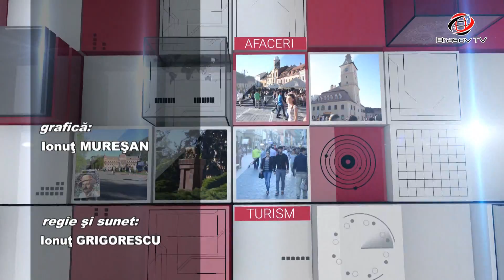Brașovul Actual 6.02.2019 Cătălin NAN